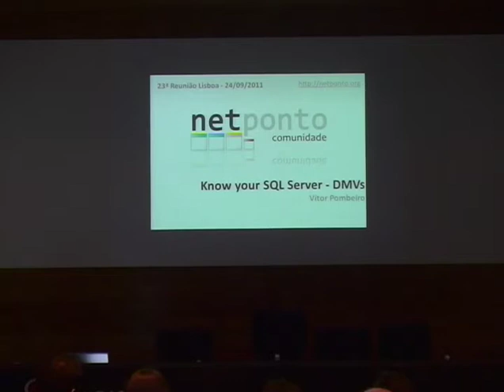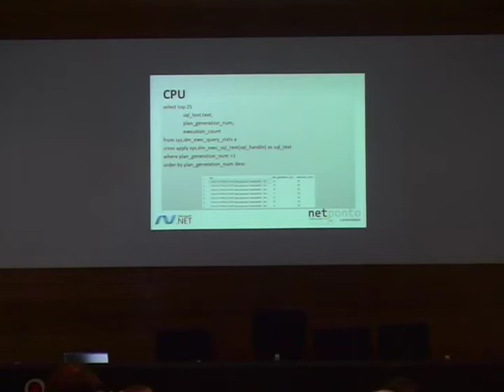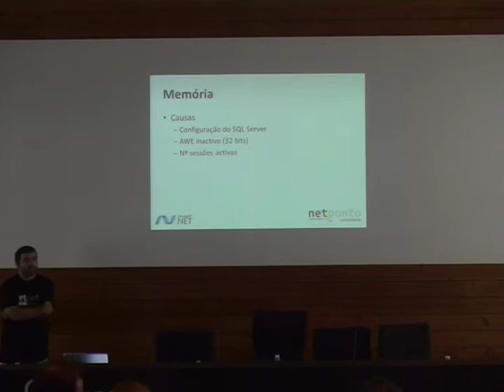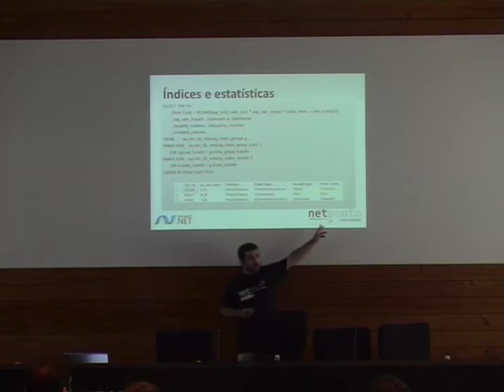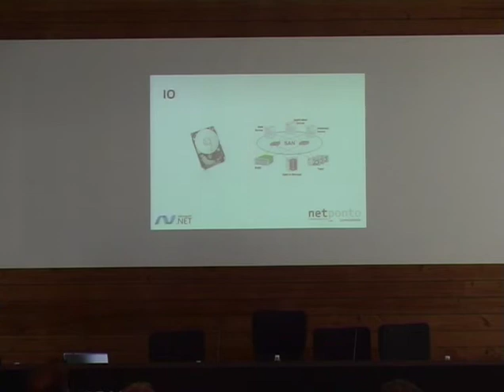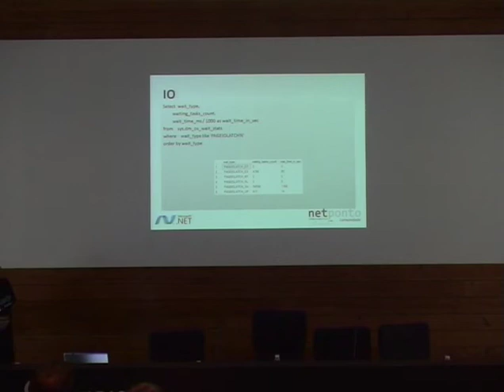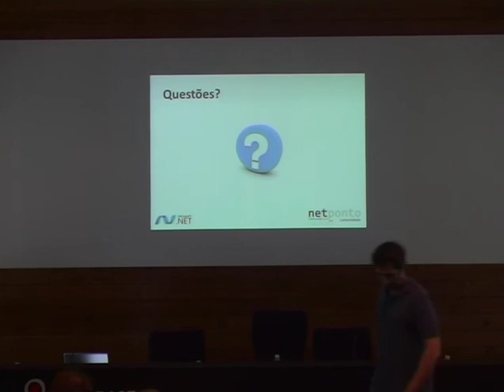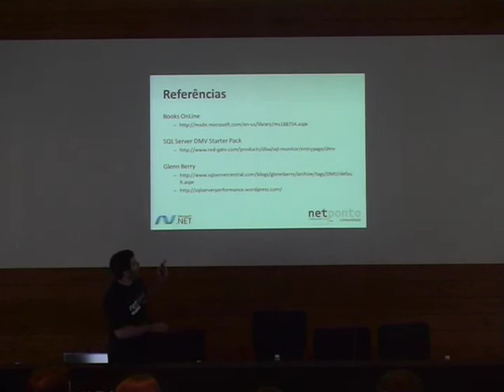Know your SQL Server: Dynamic Management Views (DMVs)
Apresentação do Vitor Pombeiro sobre Dynamic Management Views (DMVs) no SQL Server na 23a Reunião Presencial da Comunidade NetPonto em Lisboa